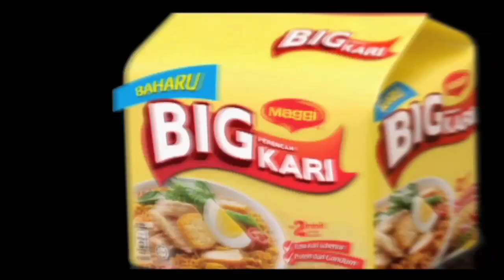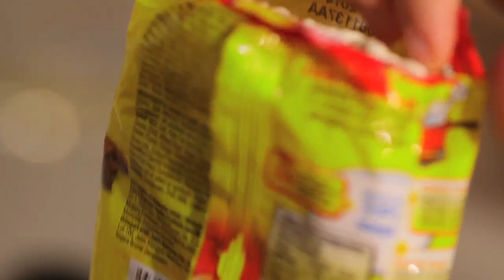MeleTOP - Special Cover - Maggi Kari Cheese "Neelofa" [20.05.2014]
Memanggg sedaplah Maggi daripada Neelofa ni! Jangan pergi ke mana-mana kalau nak tahu resipi Neelofa!